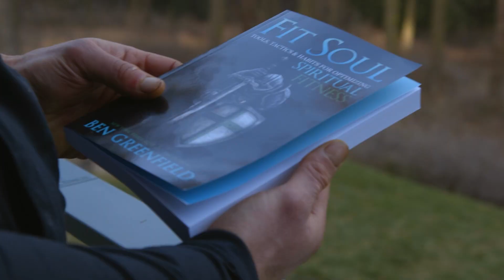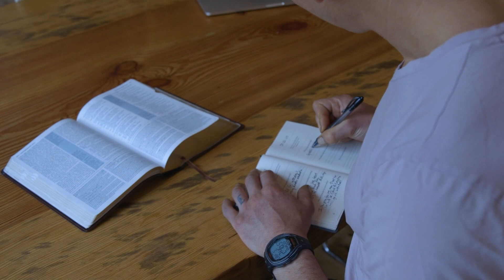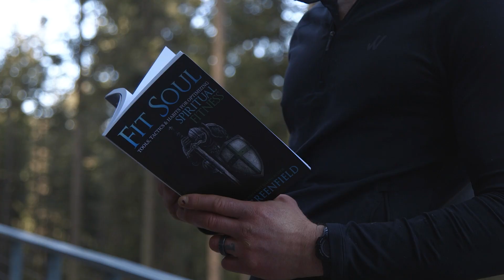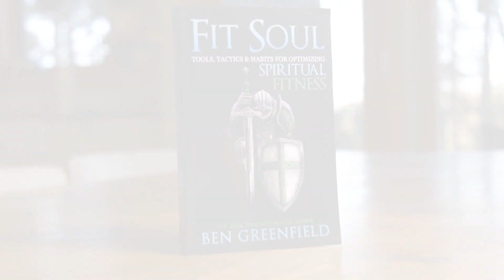Fit Soul: Tools, Tactics & Habits For Optimizing Spiritual Fitness Book | by Ben Greenfield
Fit Soul: Tools, Tactics & Habits For Optimizing Spiritual Fitness is a culmination of a vast multitude of valuable strategies and lessons I’ve learned over the past twenty years of my life—strategies specifically designed for increasing your happiness, health, fulfillment, and meaning in life.

to get your FREE copy!

Fit Soul is chock-full of practical takeaways that you can implement in your own life to:

•⠀Finally discover your true purpose and make a maximum impact in the world…
•⠀Learn how to become detached from silly attachments that are holding you back from finding true happiness…
•⠀Defy the hubbub and distraction of modern life to instead become a fully present, meaningful, and deep-thinking individual…
•⠀Make more friends and connect with old friends while forming new and meaningful relationships within your community and beyond…
•⠀Ditch smartphone and technology addictions to become a human “being” rather than a human “doing”…
•⠀Become proficient in simple breathwork tactics that enhance sleep, energy, and overall health…
•⠀Fix your aches, ailments, unsolvable illnesses, and mystery pains from the inside-out…
•⠀Implement the exact spiritual disciplines I personally practice each day to become a spiritually healthier and stronger being…

Within the pages – written in a practical, easy-to-understand way with tips, tricks, strategies and solutions that will be simple to implement within your own life – you’ll discover everything you need to know to care for your soul, attain true spiritual fitness, discover union with God and find the happiness you have always craved for and deserve.